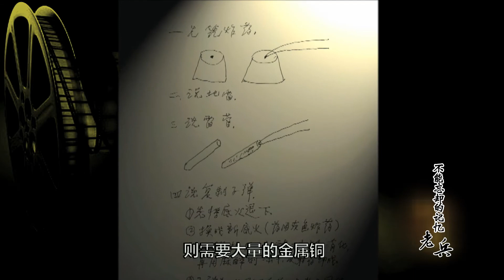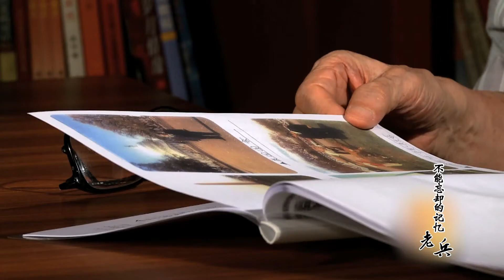我的冀中抗战——葛复村